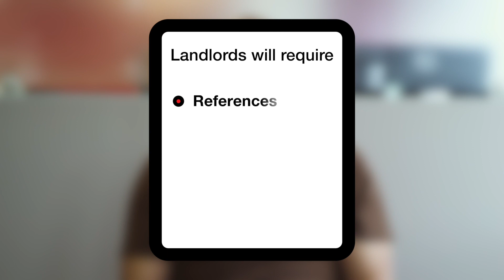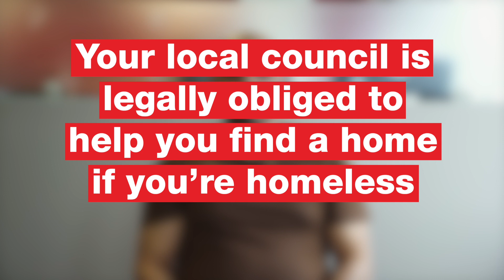Finding a home after eviction for rent arrears | advice | Shelter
It can be hard to find a private rented home if you’ve been evicted for rent arrears.
Nadeem explains what you can do to help you find a new home in this situation.